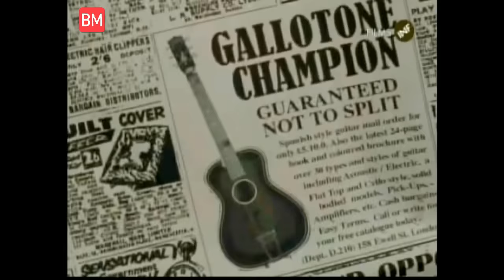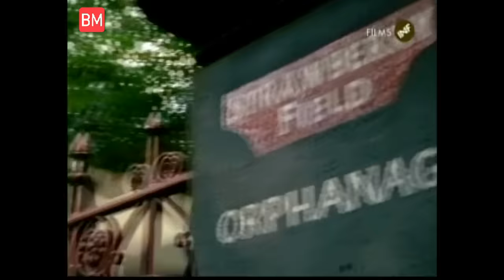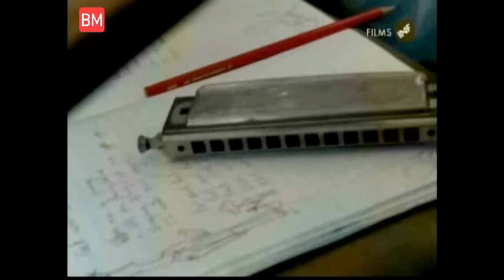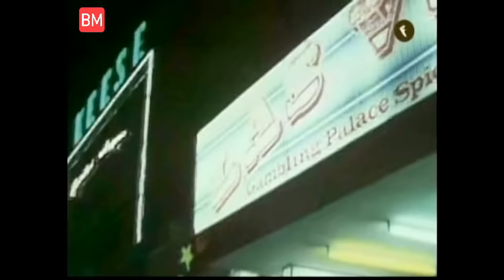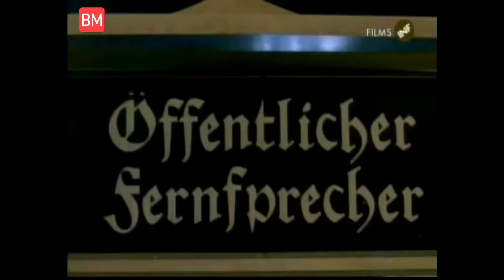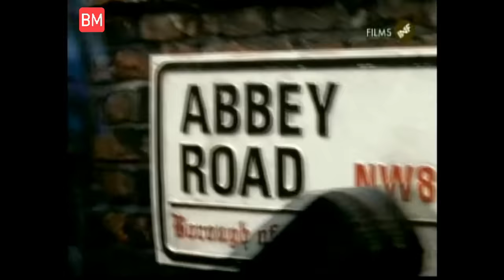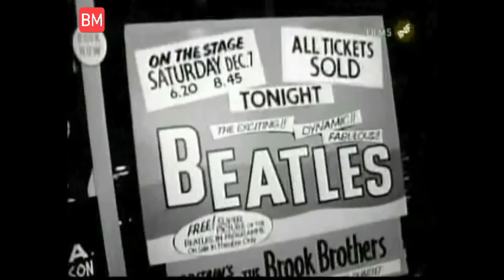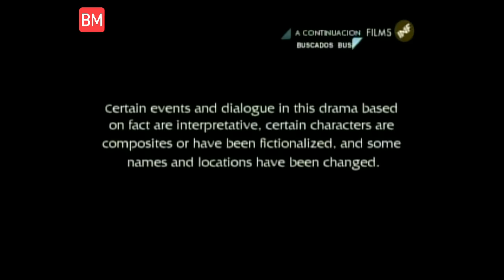"IN HIS LIFE" JOHN LENNON STORY *DOBLAJE MEXICANO*.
Situado en el Liverpool de la década de 1950, esta película se centra en la vida adolescente de John Lennon (Philip Mcquillan) en su lucha por convertirse en un músico de éxito en las etapas embrionarias del rock and roll británico. Lennon pasa a formar un número de bandas, ampliando su público local, que se desarrolla, antes de unirse posteriormente con Stuart Sutcliffe (Lee Williams), George Harrison (Mark Rice-Oxley), Pete Best (Scot Williams), y Paul McCartney (Daniel McGowan), para formar The Beatles. La banda atrae la atención del promotor de música Brian Epstein (Jamie Glover), que es el cerebro de su éxito y fama. Sin embargo, Sutcliffe y Best son a la vez sacados de la banda, para ser reemplazados por Ringo Starr (Kristian Ealey).